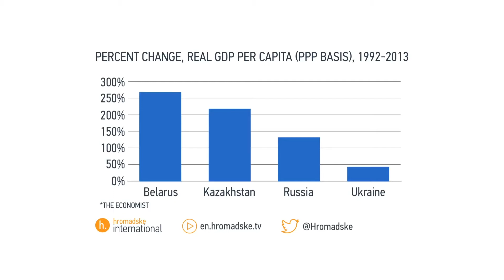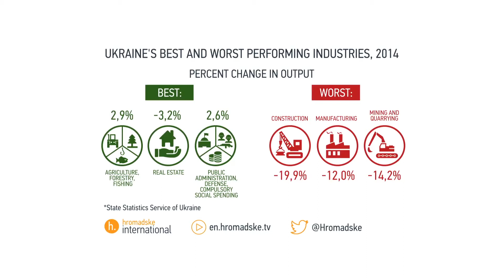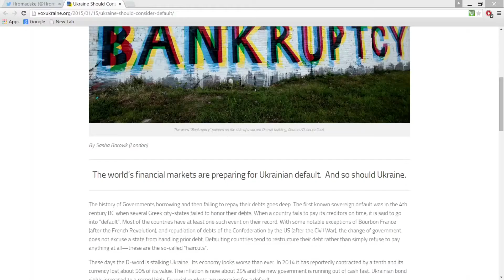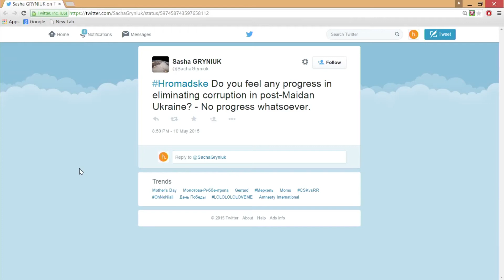Last 25 Years Show The State Cannot Regulate Ukraine — Deputy Minister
Ukraine’s economy is currently at 36 percent of what it was at the fall of the Soviet Union because it has only implemented half reforms, Sasha Borovik, first Deputy Minister of Economic Development and Trade told Hromadske.

Though it’s not the universal view, Borovik argues, that Ukraine should go for fast bold reforms instead of gradual reforms. Many of the industries which are performing well are doing so because of subsidies, decisions and tariffs and the economy barely functions, said Borovik.

The last 25 years have proven that the Ukrainian state should not be regulating the market. The levels of corruption and lack of trust in the state means that Ukraine at the moment cannot be based on a social-democratic European model. It needs instead to allow the ‘invisible hand’ to work instead, said Borovik.

IInvestors are put off by the levels of corruption in Ukraine and in order to sell Ukraine’s new identity to investors the country needs more ‘clean’ people, said Borovik. The difficulty Borovik and his team of reformers encounter is that they are outnumbered by the old guard and expected to work within the old system. At the moment the reformers are restricted to middle level positions and it is a struggle for them to change the system or represent the country.

Hromadske International's Maxim Eristavi and Sabra Ayres spoke with Sasha Borvik on May 10, 2015.

Get up to speed on Ukraine. Follow Hromadske!